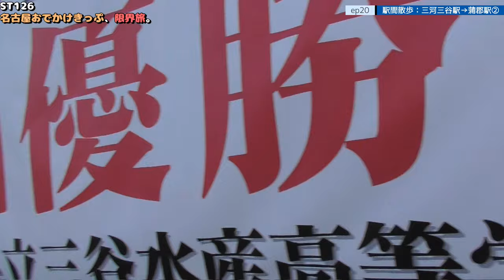ST126 ep20 駅間散歩：三河三谷駅→蒲郡駅② ＠愛知県蒲郡市・JR東海道本線【名古屋おでかけきっぷ、限界旅。】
〒443-0021 愛知県蒲郡市三谷町船町通
Funamachi-dori, Miyacho, Gamagori City, Aichi Prefecture 443-0021